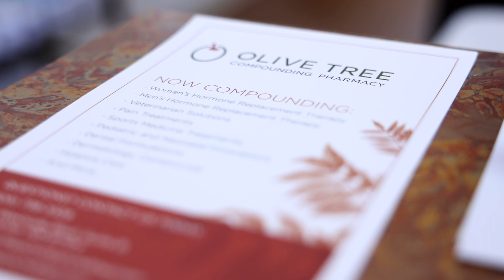Olive Tree Compounding | WESST Jumpstart Video Ventures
Video Produced by The Studio at WESST through our WESST Jumpstart Video Ventures.

Olive Tree Compounding Pharmacy is a special place where Dr. Ndidiamaka Okpareke makes medicines from scratch to promote health, wellness, and the joy of life.